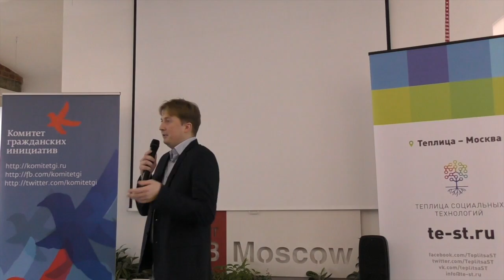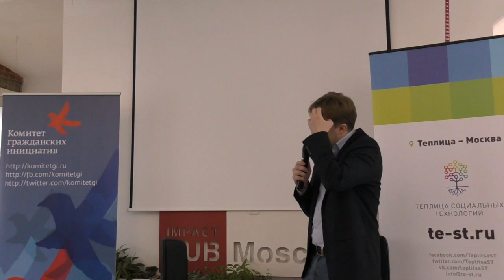Open Data Day 2016 (Москва). Часть 2. Станислав Козловский